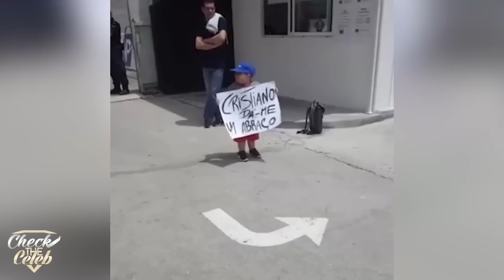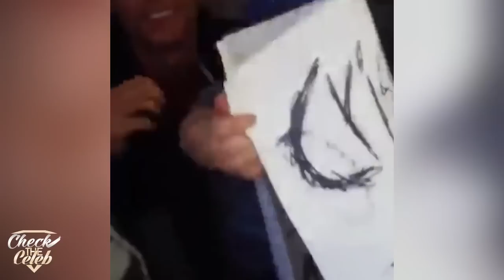so süß: CRISTIANO RONALDO hält Bus an um DIESEN JUNGEN zu Umarmen ❤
*Ab jetzt alles KOSTENLOS Streamen
zum Angebot

Infos zum Video:
Der Fußballer CRISTINAO RONALDO beweist immer wieder großes Herz. Diesmal hat er sogar seinen Tourbus angehalten um einen 11 Jährigen Jungen zu Umarmen.